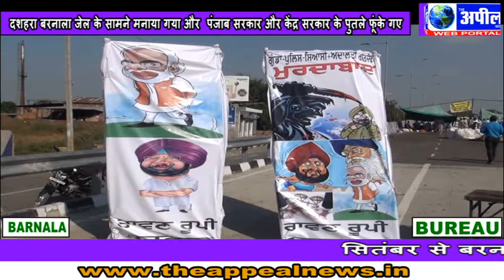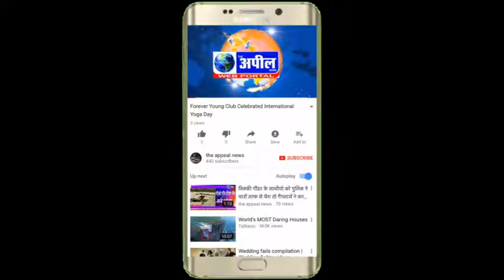बरनाला जेल के बाहर पंजाब सरकार और केंद्र सरकार के पुतले फूंके गए| The Appeal News Paper